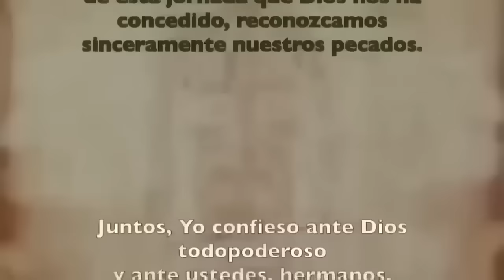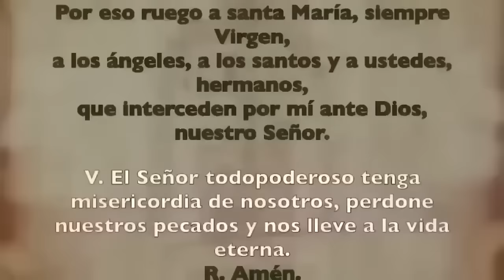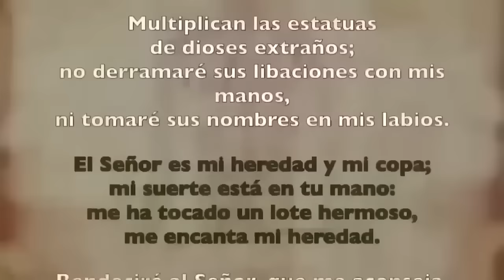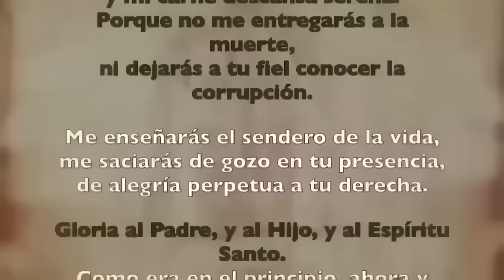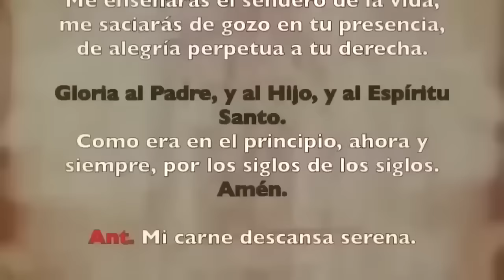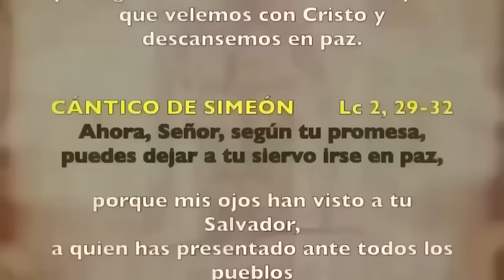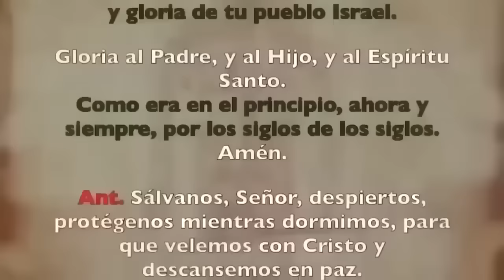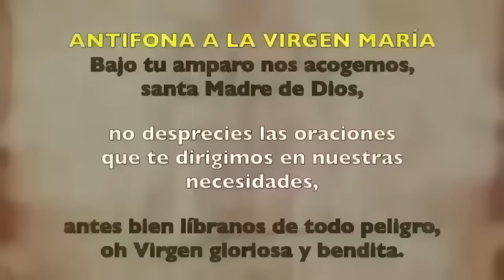Oración de la noche (Completas), JUEVES 30 DE MAYO 2024, | VIII SEMANA DE TIEMPO ORDINARIO